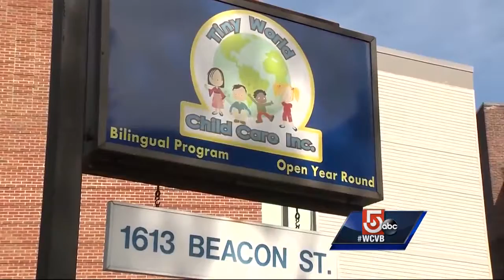DPH monitoring tuberculosis at Brookline daycare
The Department of Public Health is monitoring a tuberculosis case at Tiny World Child Care in Brookline.